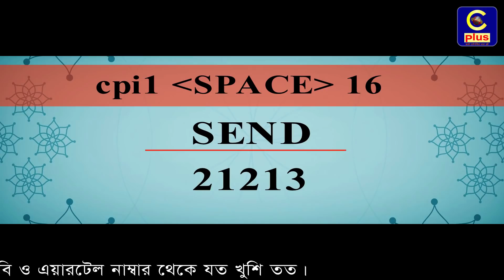জীবনে হবে কি তোমার দিদার - নাতে রসুল | jibone hobe ki tomar didar | Naate Rasul | Cplus